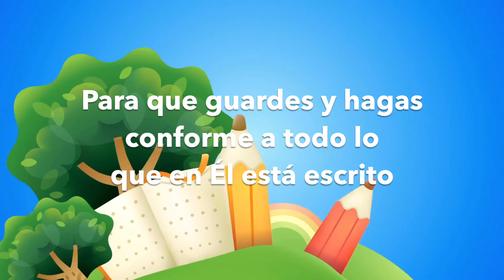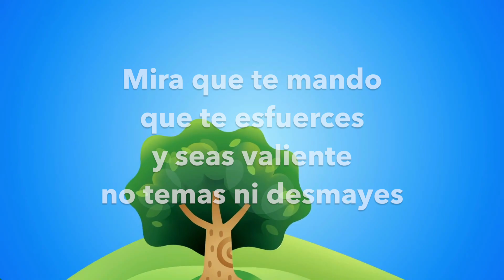Especial | Josué 1:8-9; Nunca se apartará de tu boca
Nunca se apartará de tu boca este libro de la ley,
sino que de día y de noche meditarás en él,
para que guardes y hagas conforme
a todo lo que en él está escrito;
porque entonces harás prosperar tu camino,
y todo te saldrá bien.

Mira que te mando que te esfuerces y seas valiente;
no temas ni desmayes,
porque Jehová tu Dios estará contigo
en dondequiera que vayas.